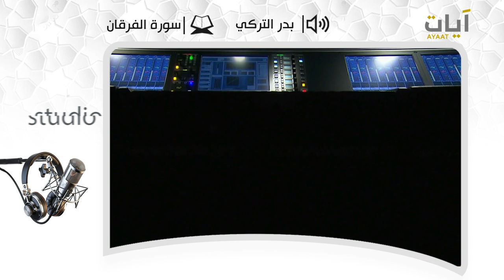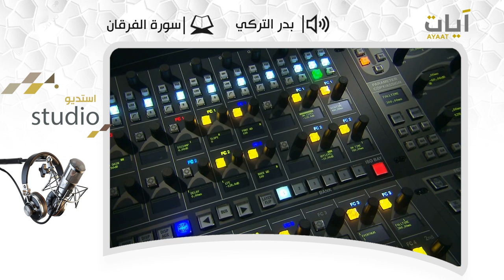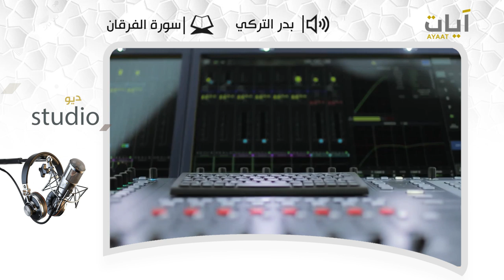تلاوة للشيخ بدر التركي من سورة الفرقان